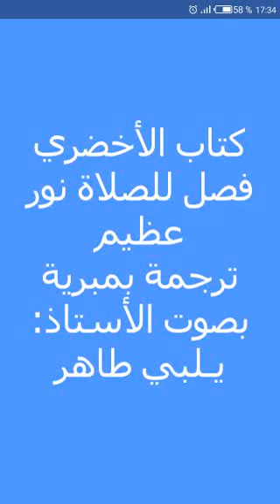كتاب الأخضري في الفقه المالكي. فصل للصلاة نور عظيم.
ترجمة بمبرية